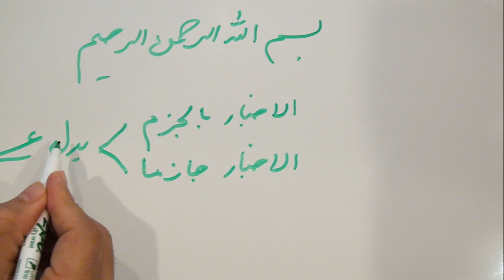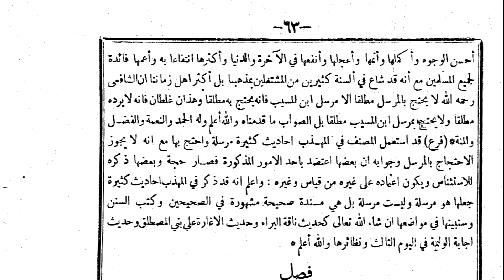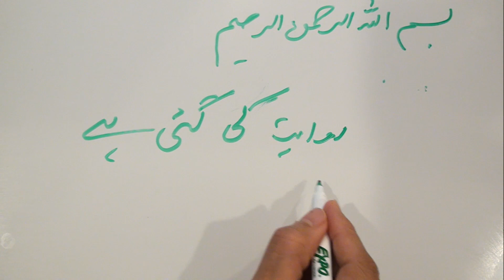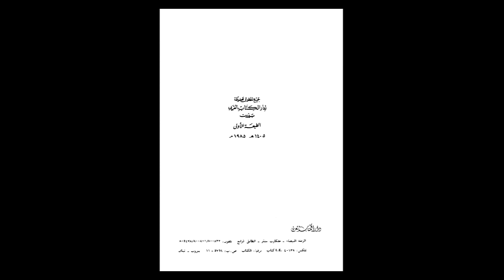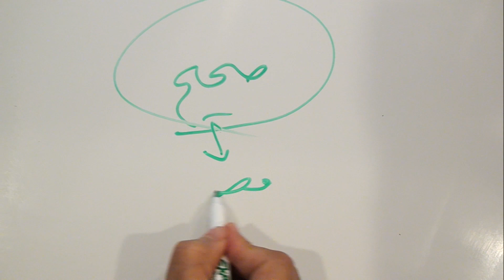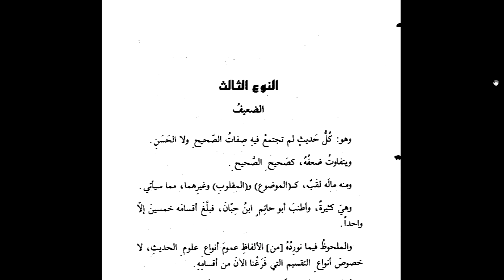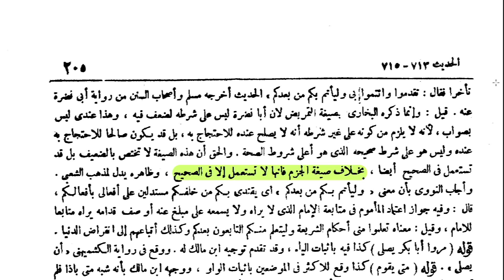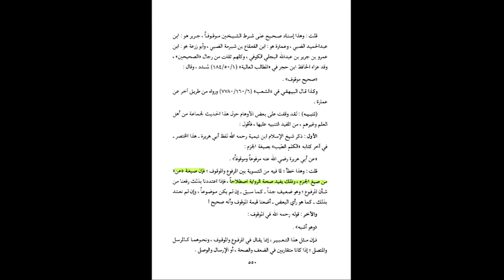4A-محدثین کے اس قاعدے کا بیان جزم و یقین کے ساتھ کسی بات کا نسبت دینا تصحیح کی دلیل هے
محدثین کا اهم قاعدهجس کا استعمال احادیث کے مختلف ابواب میں هوتا هے